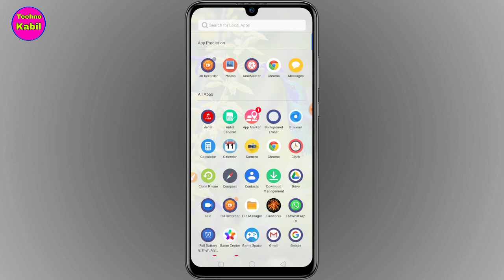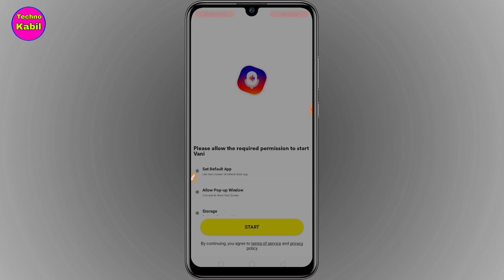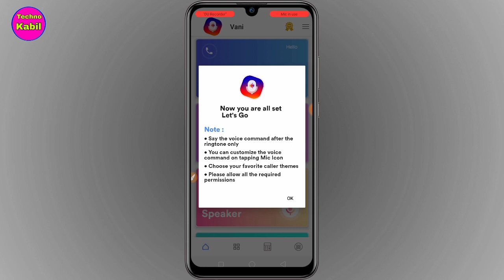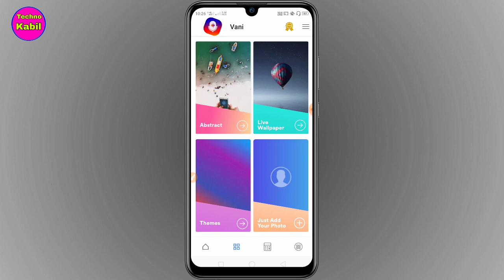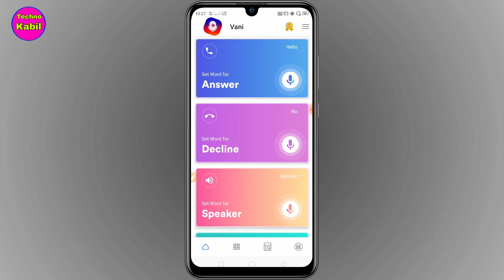हैलो बोलते ही कॉल अपने आप उठ जाएगा || call automatically receive as only speak hello